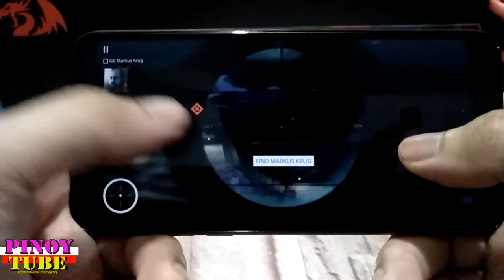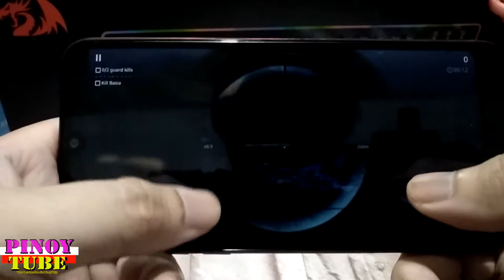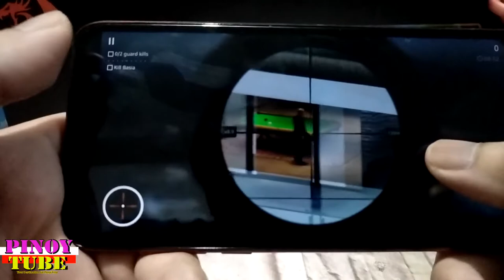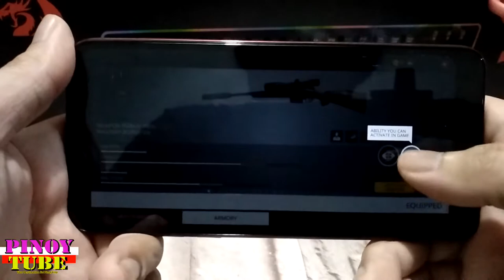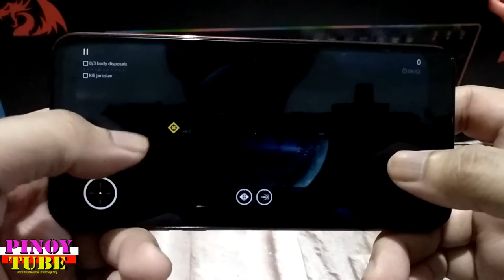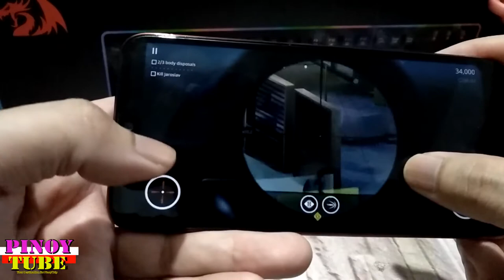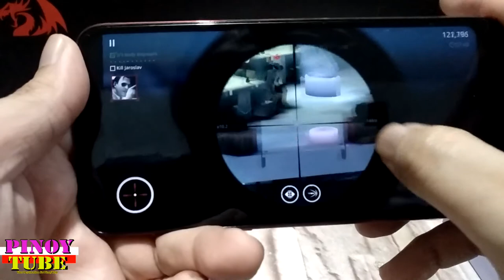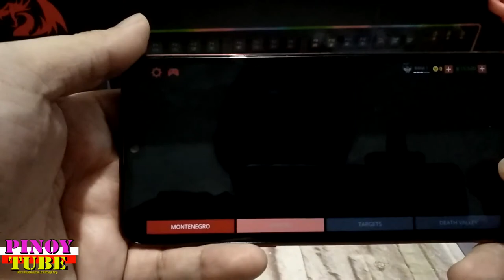Cherry Mobile Flare S8 Gametest On Hitman Sniper - Pinoytube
Pasensya na po medyo na out of focus yung video.😫🥱😴

BECOME THE ULTIMATE SILENT ASSASSIN
Step into the shoes of Agent 47 in Hitman Sniper and discover the most compelling sniper experience on mobile.

TACTICAL MISSIONS IN MONTENEGRO
Hone your strategic skills and orchestrate the perfect assassination kill shot.

SURVIVOR CHALLENGE IN DEATH VALLEY
Non-stop action as the zombie hunter in a true test of your skills and speed of execution.